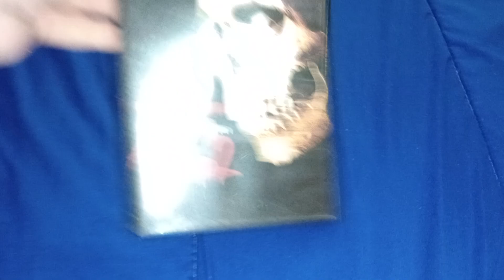Evil Dead 2 DVD Review